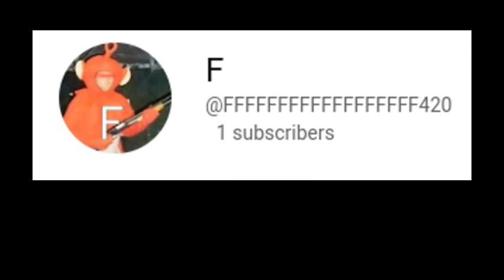Hut stage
this was made about 50% in school